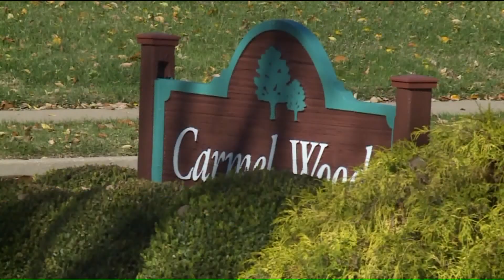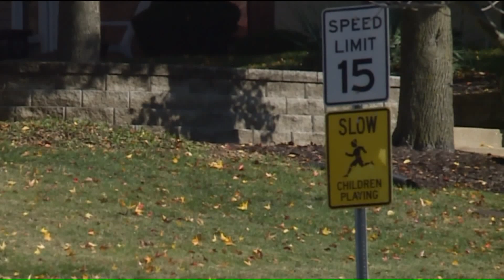Police say Ellisville woman buys drugs in Colorado, resells them back home